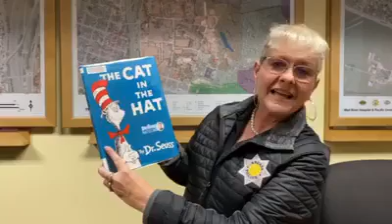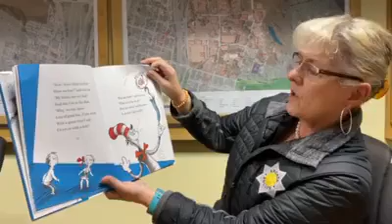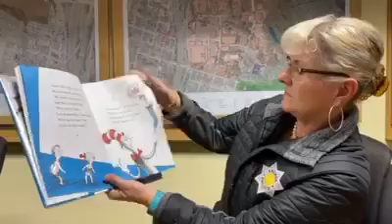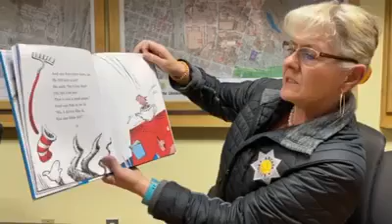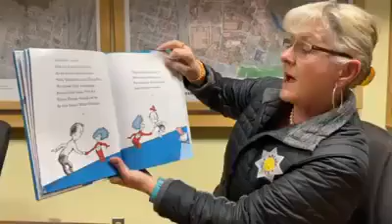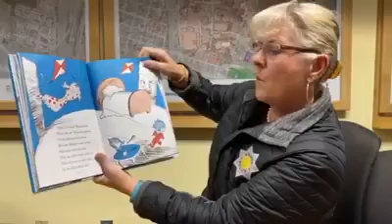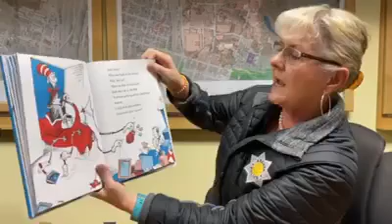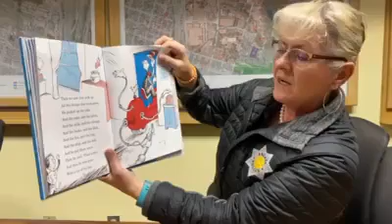Arcata Police Department Story Time, Bev